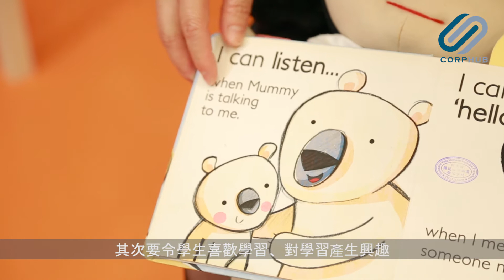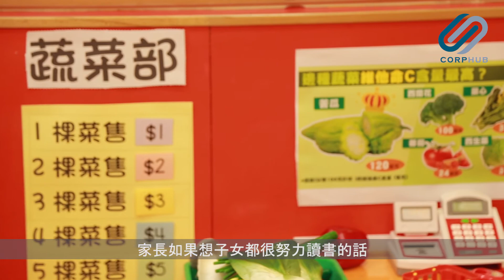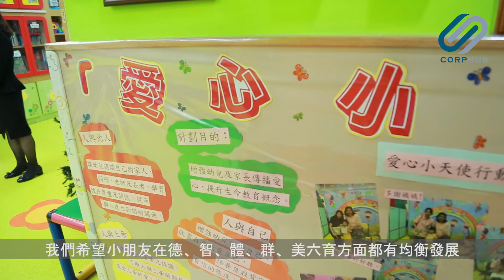[CORPHUB] 愛心辦學 培養六育 — 專訪何文田循道衛理楊震幼兒學校樊淑葵校長